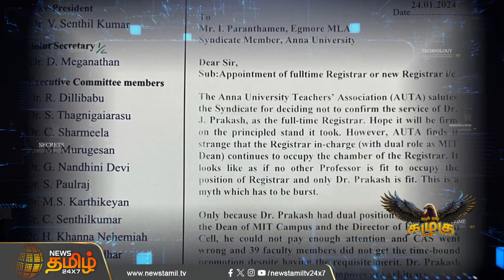அண்ணா பல்கலைக்கழகமா இல்லை ஆளுநர் பல்கலைக்கழகமா? | Anna University | Governor | NewsTamil Kazhugu